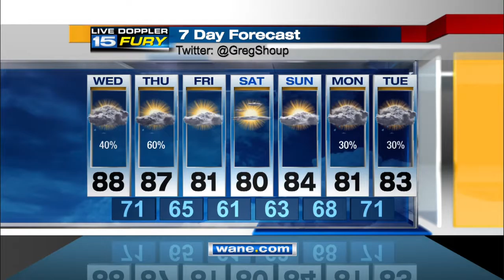WANE Wednesday Afternoon Forecast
Heat and humidity and more storm chances